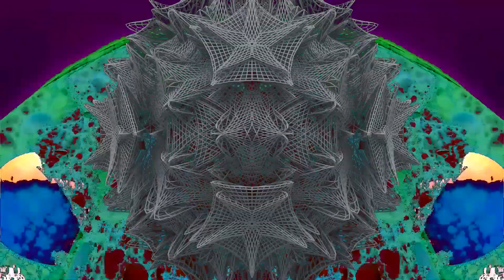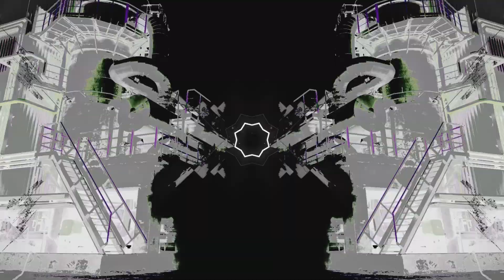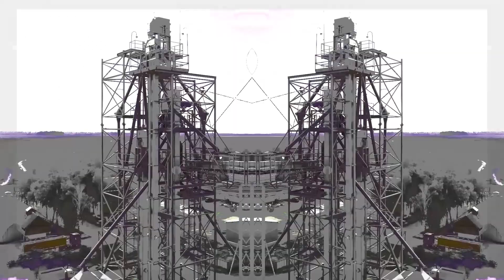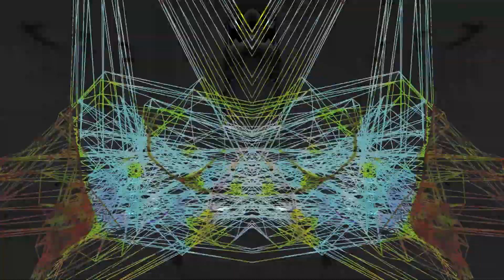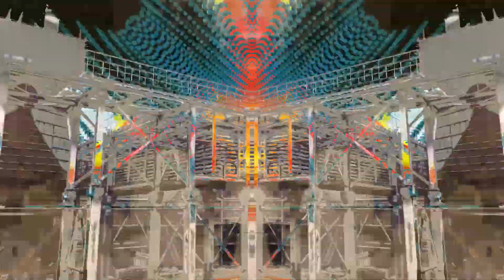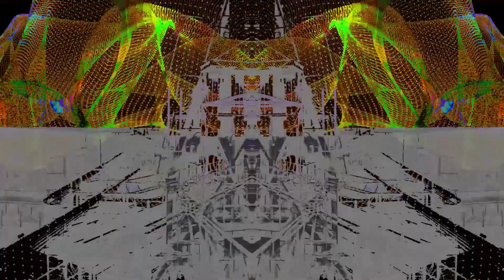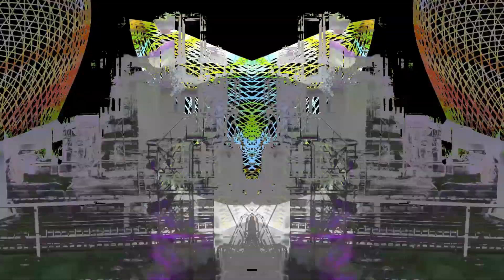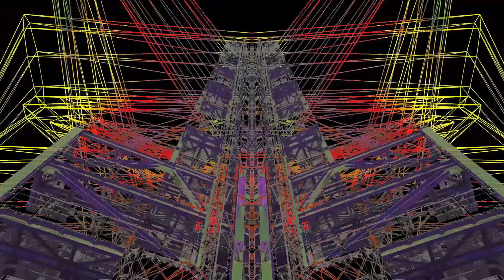10 auf der nach oben offenen Richterskala Live@Blaues Haus -25-12-2023 8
Dark + Hypnotic Techno-Mix + Immersive Video-Collage
by TUZ aka Jürgen Tetzlaff  .
Continuous DJ-Mix (No Overdubs).

TRACKLIST:
1.   Lewis Fautzi - Wounds Of Deadly Hate (Original Mix)
2.   Bryan White, ROSS ISAAC - The Layout (Original Mix)
3.   LEVS,Tony Romanello - Sudden Desire (Tony Romanello Remix)
4.   Enrico Sangiuliano, Charlotte de Witte - Reflection (Original Mix)
5.   Allan Feytor, Cristian Varela - Schattental (Cristian Varela Remix)
7.   Jan Fleck - Sakura (Original Mix)
8.   Fusion Point - Neutron (Original Mix)
9.   Kike Pravda - Noiser (Original Mix)
10.  Frau Anke - Obsession (Original Mix)
11.  Michael Klein - Passion (DEAS Remix)
12.  Umwelt - Days of Dissent (Original Mix)
13.  Christian Smith - Accelerate (Electro Mix)
14.  Ecilo - Antimatter (Linear System Remix)
15.  The Advent, Industrialyzer, Hugo Paixao - Mutant (Original Mix)
16.  Dean Gustavsson - Acid Citizens (Original Mix)
17.  ACID CLUBBERS - Ectsasy (Original Mix)
18.  YTP - E.T.H.E.R (Original Mix)
19.  Erso - Stranger (Original Mix)
20.  A S Y S - Storm (Original Mix)
21.  Zeltak - Schwefel (Original Mix)
22.  MarAxe - The Blue Pill (Dystopian Future Mix)
23.  MarAxe - The Challenge (Original Mix)
24.  Umwelt - Gravitational Lens (Original Mix)
25.  Ticon - The Programmer (Original Mix)
26.  Ecilo - Antimatter (Linear System Remix)

Visuals powered by Videohive + Storyblocks + Pexels